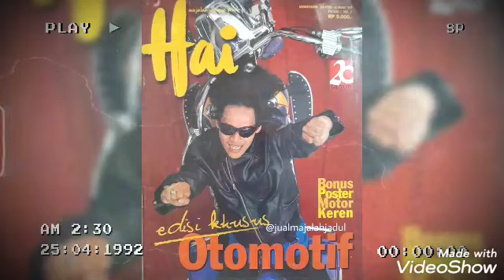ALV BAND : TAK KASAT MATA (Official Musik Video Foto)